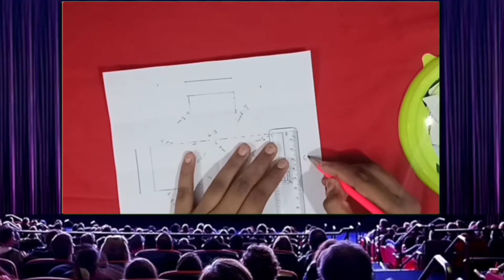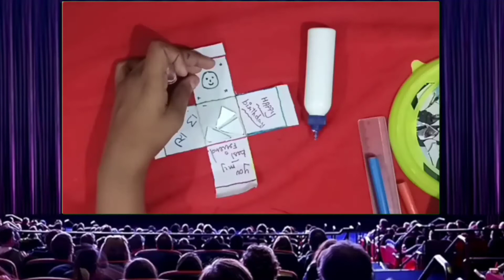how to do your simple gift box inside designing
using materials A4 sheet long size scale mirror pencil